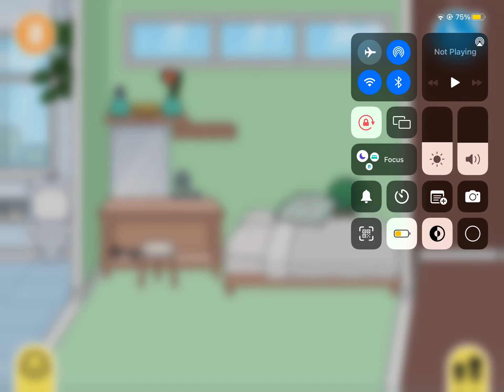My Toca bocce restart it￼ so bye